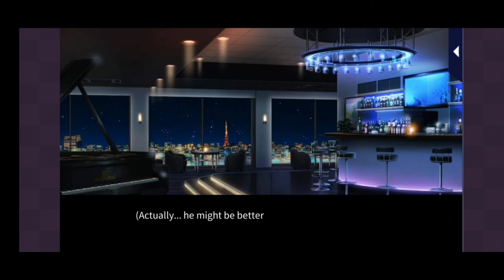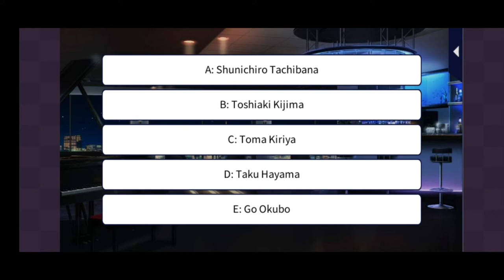Irresistible Mistakes - The Way He Loves a Woman: Toshiaki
Love 365
Irresistible Mistakes
The Way He Loves a Woman
Toshiaki Kijima